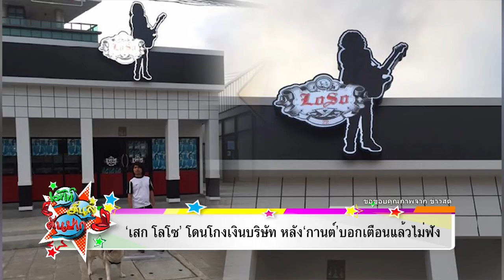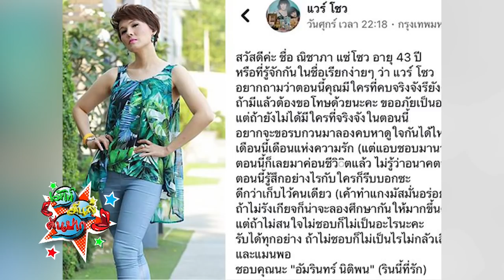‘เสก โลโซ’ โดนโกงเงินบริษัท Iรายการ เม้าท์มันส์ EP54 OA 06/02/61(1/2)